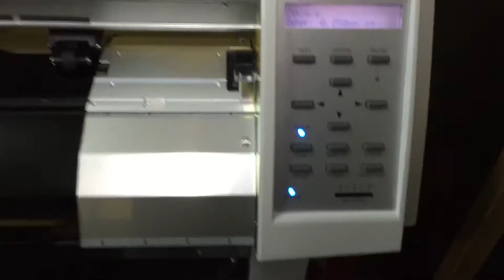TINTADO DE LUNAS MADRID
• Sistema de corte Automático
• No utilizamos Cúter
• Precisíon y Cualidad en los Acabados
• Instalacion en Menos se 1 H.
• Garantía de por Vida.

Utilizamos plotter solamente em.

Calle Conde de Vistahermosa 48, Madrid

Calle Valle de Tobalina 14, Madrid ( Sin Plotter, sistema de corte Automático)

•Nuestras laminas están homologadas para la ITV y con Garantía de por Vida, tenemos una sala de espera con televisión de Pago, Wi-Fi, cafe y refresco. (grátis)
Puedes cojer cita por internet:

o llamando al 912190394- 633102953

Gracias.